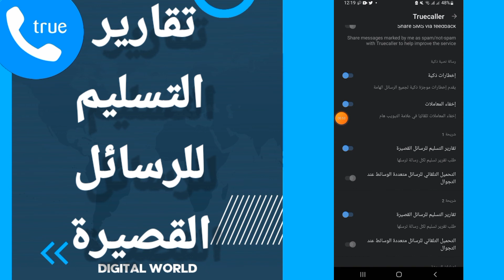كيفية طريقة تفعيل و تشغيل تقارير التسليم للرسائل القصيرة على تطبيق تروكولر Truecaller